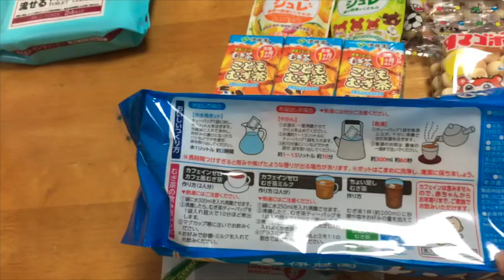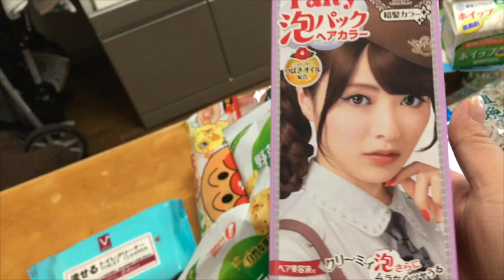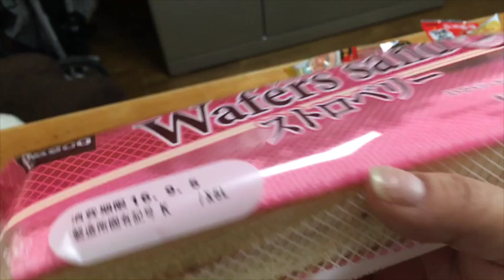MINI COMPRA FARMÁCIA | RECICLAGEM ♻️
Compras + reciclagem de lixo💰🗑